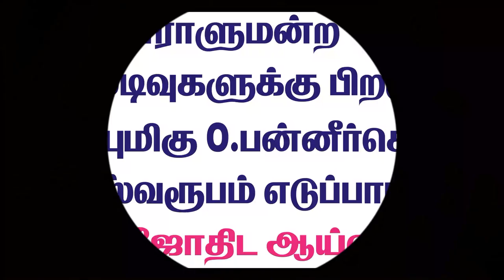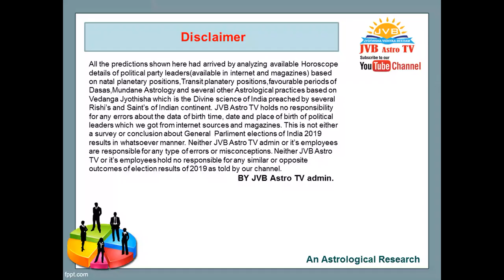2020- ல் O.P.S அவர்கள் மீண்டும் முதல்வர் ஆவாரா ?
வரும் பாராளுமன்ற  தேர்தல் முடிவுகளுக்கு பிறகு  மாண்புமிகு  O பன்னீர்செல்வம் மீண்டும்  தமிழக முதல்வர் ஆவாரா? என்ற ஒரு கேள்விக்கு ஜோதிஷ வித்யா பீட நிறுவனர் மாற்று தலைவர் குருஜி Dr R.ராஜேஸ் கண்ணா அவர்கள் ஜோதிட ரீதியாக, ஜாமக்கோள் ஆரூட ரீதியாக பதில் அளித்துள்ளார்.o.panneerselvam
o.panneerselvam twitter
o.panneerselvam caste
o.panneerselvam images
o.panneerselvam hd images
o.panneerselvam family photo
o.panneerselvam educational qualification
o.panneerselvam phone number
o panneerselvam news
o panneerselvam family
o panneerselvam brother
o panneerselvam photos
o panneerselvam arun jaitley
o.pannneerselvam resigns
o.panneerselvam dinakaran
o.panneerselvam age
o.panneerselvam address
o panneerselvam assets
o panneerselvam aiadmk
o panneerselvam affidavit
o panneerselvam and jayalalitha
o panneerselvam and natham viswanathan
o panneerselvam personal assistant
o panneerselvam house address
o.panneerselvam contact address
o panneerselvam twitter account
o panneerselvam greenways road address
o panneerselvam letter to amit shah
o panneerselvam speech in assembly
about o panneerselvam in tamil
aiadmk o panneerselvam
o panneerselvam biography
o panneerselvam biodata
o panneerselvam biodata in tamil
o panneerselvam birth chart
o panneerselvam birthplace
o panneerselvam birthday
o panneerselvam business
o panneerselvam budget
o panneerselvam bala
o.panneerselvam community
o panneerselvam children's
o panneerselvam cell number
o panneerselvam cm
o panneerselvam car
o panneerselvam chennai address
o panneerselvam comedy
o panneerselvam caste in tamil
o panneerselvam car number
o panneerselvam horoscope chart
o panneerselvam daughter
o panneerselvam daughter marriage
o panneerselvam date of birth
o panneerselvam daughter name
o panneerselvam department
o panneerselvam details in tamil
o panneerselvam dharma yutham
o panneerselvam full detail
o panneerselvam jayalalitha deate
o panneerselvam education
o panneerselvam english speech
o panneerselvam edappadi palanisamy
o panneerselvam edappadi
o panneerselvam 2016 election
o panneerselvam and edappadi palanisamy
o panneerselvam facebook
o panneerselvam family members
o panneerselvam family details
o panneerselvam family members photos
o panneerselvam family history
o.panneerselvam fax numbe
o panneerselvam contact details Vidhya Beedam of Astrology has long span of about 23 years under the spiritual guidance of Sri Sri Guruji Rajesh Kanna who is a renowned and revered disciple of many spiritual and